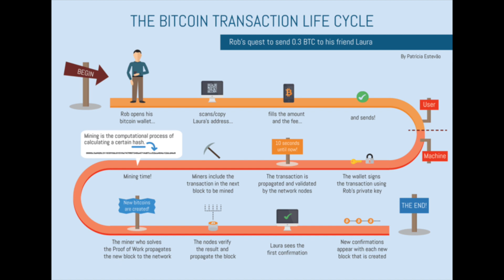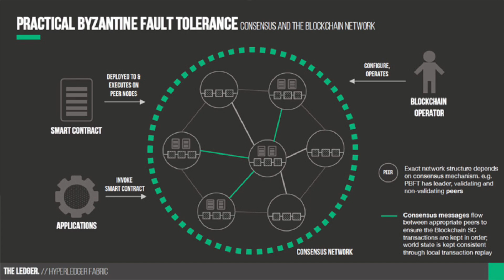BOSCORE Promises 3 Seconds Transaction with 3S LIB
On average, a block is added to the blockchain every ten minutes. When your transaction can be found in a block, it has one confirmation. And you would need six conformations for the full transactions to be considered safe. Since there is no central responsibility by anyone person, the system needs multiple confirmations (a consensus) to validate your transaction.

DPOS, decentralised proof of stake, models improved upon this efficiency, but it can still take up to a few minutes. So here’s the cryptocurrency conundrum - while decentralised currency with low fees is the ideal scenario, it is not exactly the most convenient for day to day transactions at the crowded checkout counter.

And it is in this area that Boscore is trying to solve. BOS 3S LIB.  3S stand for three seconds and LIB stands for Last Irreversible Block. One of the core motivations for achieving the 3S benchmark is to make the BOSCore solution an actual viable solution for real-time usability. Achieving this would effectively answer Satoshi Nakamoto’s call for a truly decentralised electronic cash.

A piece of technology is only as useful as its ability to solve global problems. Ten years on since Bitcoin was born, it’s been plagued with bad press. The bankers who we were supposed to take down are having a good laugh at all these scam jobs and in-fighting.